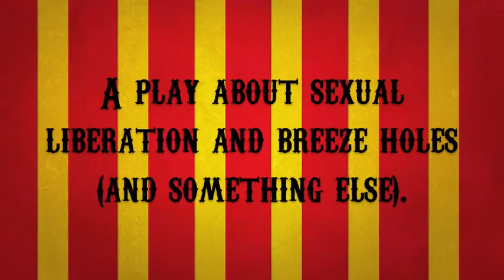Hanna Skirt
The Acting Ensemble Stage Company presents 1960s absurdist classic Why Hanna's Skirt Won't Stay Down.